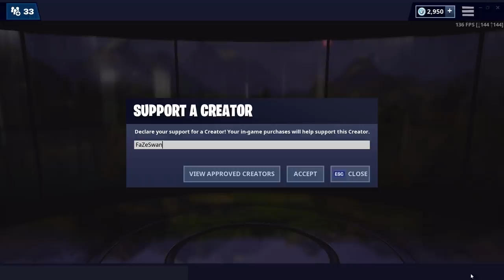I ran into Daequan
I think Daequan just killed me